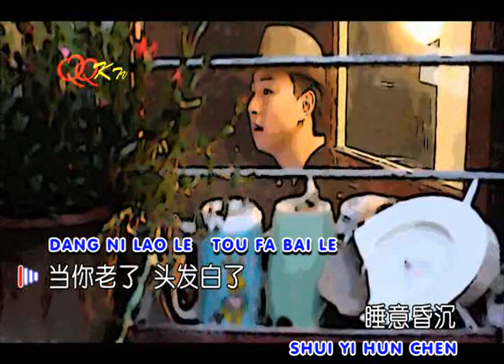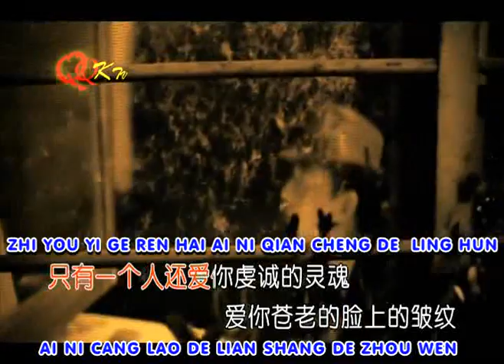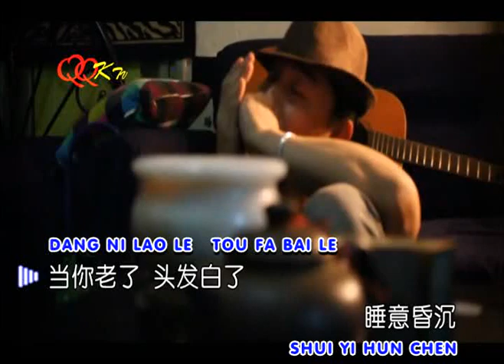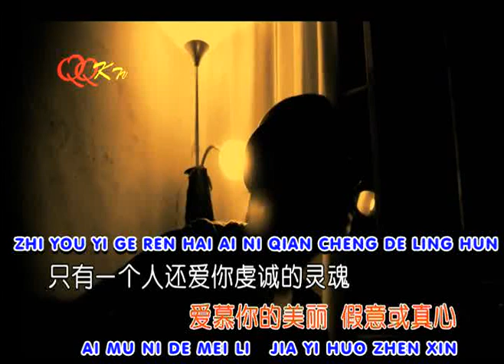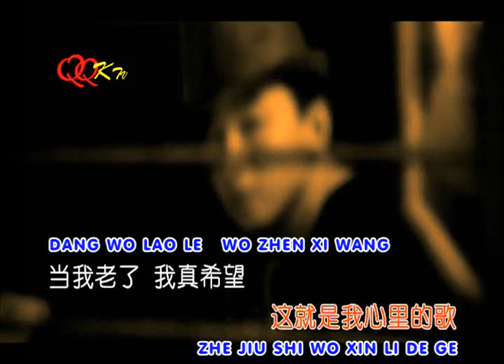ZHAO ZHAO - DANG NI LAO LE ( 赵照 - 當你老了 ) KTV